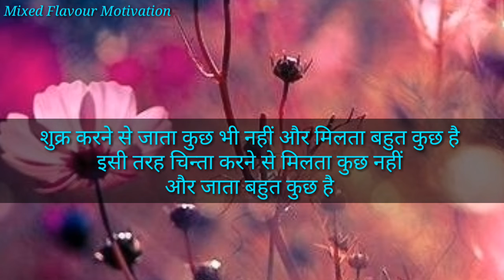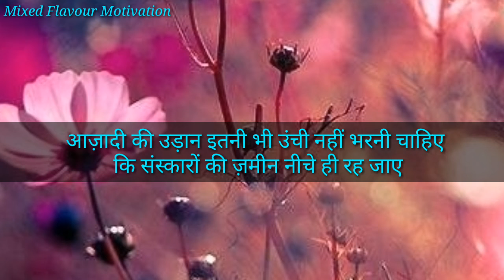अपने रिश्तों को समय दीजिए,emotional sharyi in Hindi,inspirational video by Mixed Flavour Motivation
anmol vichar
anmol vachan
Motivational video
Motivational Speech
Motivational Speech in Hindi
Motivational Quotes
sad Motivational Quotes
sad emotional Quotes
Motivational Thoughts
emotional Motivational video in Hindi
khud ko pehchano
Mixed Flavour Motivation
mixing Status
sad Watasapp Status
Love Motivational Quotes
Quotes for successful life
Hindi
Motivational